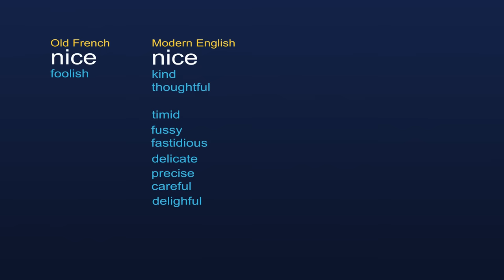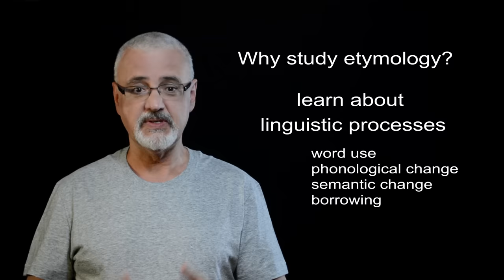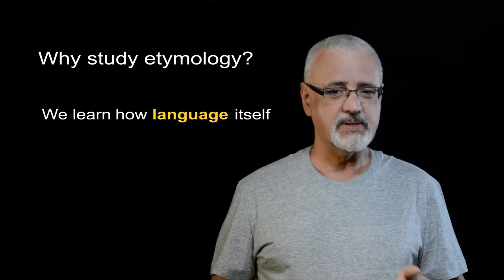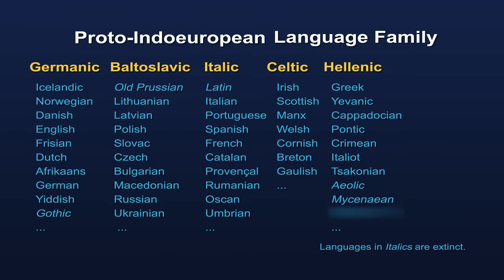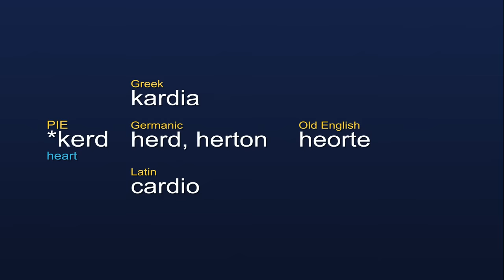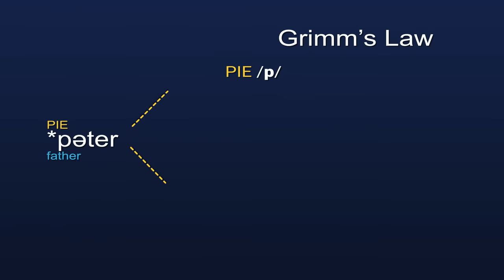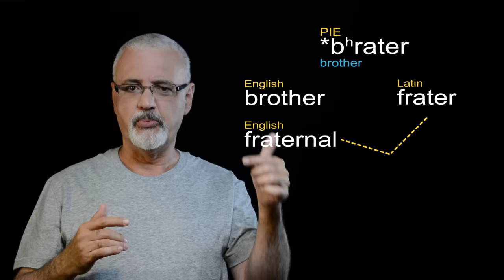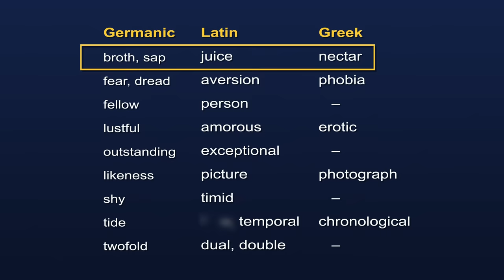Etymology and surprising origins of English words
Learn about etymology, the study of word origins and derivations in historical linguistics, and the influence of a Proto-Indoeuropean (PIE) language in the formation of English and other modern languages in Europe, Russia, and Asia. Highlighted is how etymologists have come up with a theoretical model of the Proto-Indoeuropean language; how Modern English was influenced by the Proto-Germanic and Latin languages, both descendants of PIE; and how English continues to borrow words from other languages.

TO CLARIFY THE ORIGIN OF "WAR"
PIE *wers- "to confuse, mix up" ► Frankish *werra ► Old North French "werre (Old French "guerre," meaning dispute, war) ► late Old English wyrre, werre "large-scale military conflict." Cognates suggest the original sense was "to bring into confusion." There's much confusion in the history of the word in European languages because they borrowed it either from the Germanic or from the Latin root. Etymological trees can have many twisted and intersecting branches (which makes me glad I'm not an etymologist:)

[CC] English | Español | Português.

RELATED LINKS
Scientific American (2018). New Evidence Fuels Debate over the Origin of Modern Languages (web article):

Business Insider (2015). "This animated map shows how European languages evolved" (web article and animated map)
*Note: There are disagreements regarding where PIE originated and exactly how it spread.

Dictionary.com. "What Percentage of English Words are Derived from Latin?" (web article)

Kutsui (Wikipedia User) "Countries where an Indo-European language is: a primary de facto national or official language a secondary official language officially recognized" (map)

Wikipedia. "Cot–caught merger" (web article about how the distinction in the vowel sounds of "cot" and "caught" is being lost in North American English)

Slate. "Languages that have contributed to English vocabulary over time" (web article)

Ted.com. "20 words that once meant something very different" (web article illustrating semantic change)

Soho Press. "The Proto-Indo-European family" (web article briefly explaining how etymologists built the "family tree for Indo-European;" includes a chart showing the modern languages descending from Proto-Indoeuropean)

Wikipedia. "Lists of English words by country or language of origin" (web page)

MUSIC
"And Then We Take Them Down Again" by Dokashiteru (feat. Susan Joseph)

"Wavering" Artificial Music by Aryll Fae